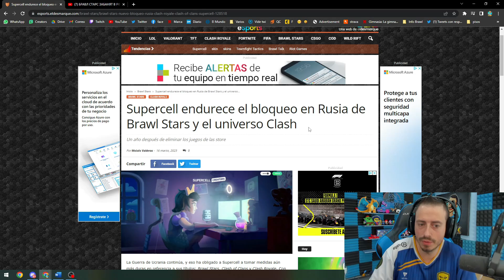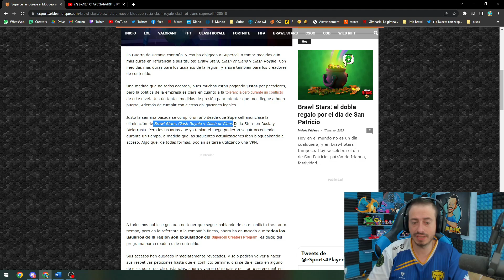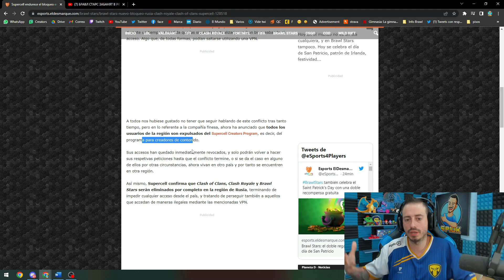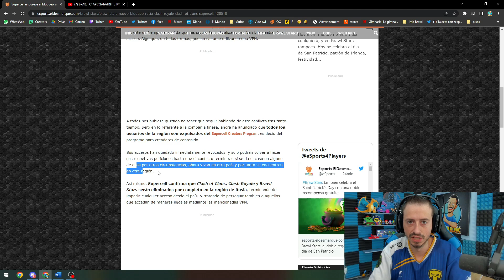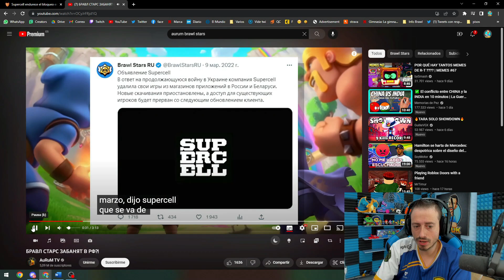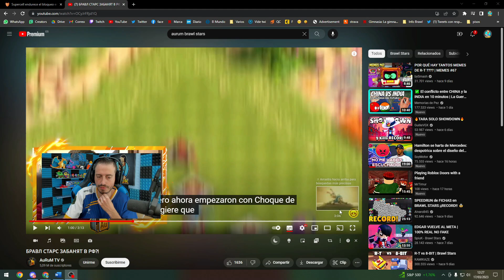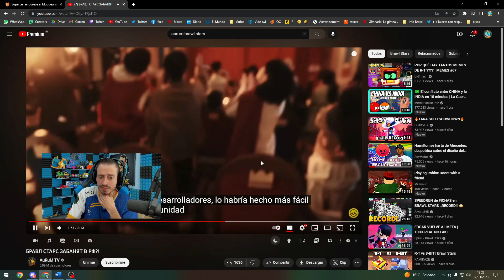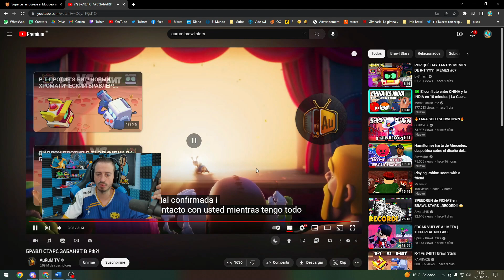BRAWL STARS es BORRADO en RUSIA | ¿LATAM EN PELIGRO?